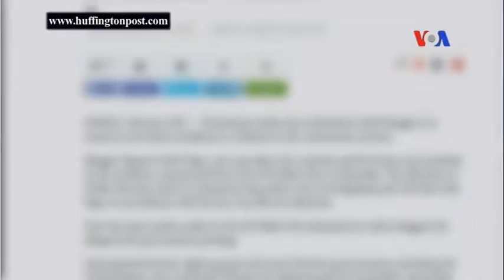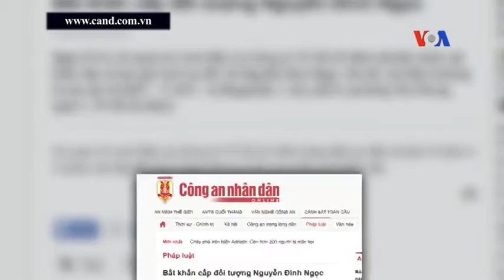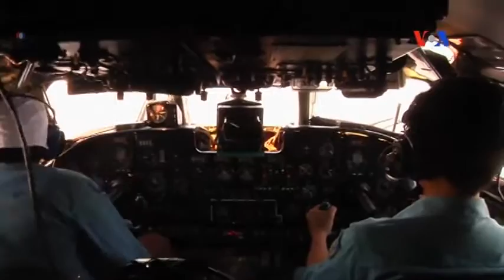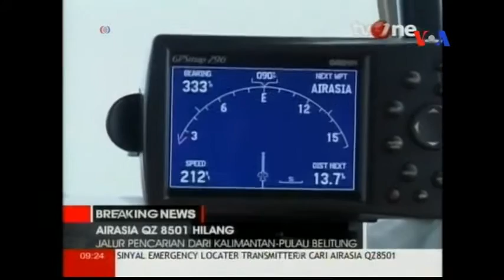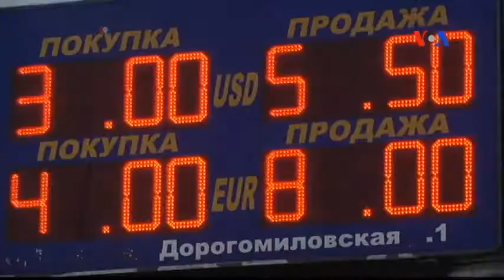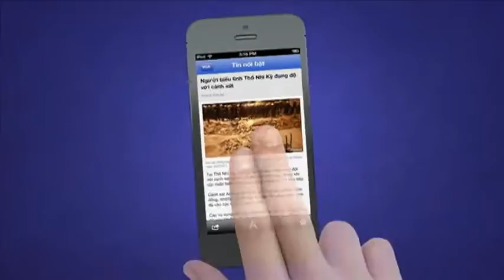VOA Tiếng Việt News on 30 Dec 2014,Truyền hình vệ tinh VOA Asia 30 12 2014